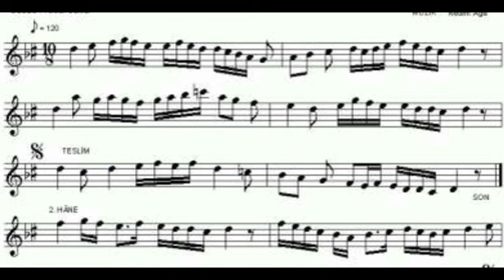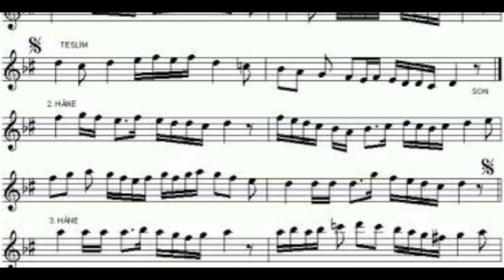Sultaniyegah Saz Semaisi Nedim Ağa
Makam : Sultaniyegah
Beste : Nedim Ağa
Usül : Aksak Semai
Ney : İsmail Yörükçüoğlu
Tanbur : Emre Düzgün
Ahenk : Kız Ney
Hazırlayan : Atalay Saraloğlu

Emre DÜZÜN
1991 yılında Giresun’da doğdu. Mûsikîye bağlamaya ilgi duyarak ortaokul yıllarında başlamış
olan DÜZÜN, İlk ve Orta öğrenimini Sivas’ta tamamladı. Lise öğrenimini de 2009 yılında, yine Sivas’ta, Muzaffer Sarısözen Anadolu Güzel Sanatlar Lisesi’nde keman branşında tamamladı. Bu süreçte Kâmil ŞAKAR ve S. Eyyûbî IŞIKSAL ile Türk Mûsikîsi meşklerinde bulundu. Aynı yıl Selçuk Üniversitesi Dilek Sabancı Devlet Konservatuvarı Geleneksel Türk Sanat Müziği Bölümü’ne girmeye hak kazanarak Tanbûr branşında lisans sürecine başladı. Lisans öğrenimi süresince devlet sanatçısı tanbûrî Kağan ULAŞ’tan tanbûr dersleri, Doç. Dr. Sühan İRDEN’den ise nazariyat dersleri aldı. Yine bu süreçte şehir içi ve şehir dışı olmak üzere pek çok konser ve etkinlikte, çeşitli TRT sanatçılarına keman ve tanbûr ile refakatte bulundu. 2015 yılında lisans eğitimini tamamladı. Aynı sene içerisinde, Gazi Üniversitesi Güzel Sanatlar Enstitüsü, Türk Müziği Anabilim Dalı’nda Yüksek Lisans programına başladı. Yüksek lisans süresince Prof. Dr. Gülçin YAHYÂ KAÇAR, Prof. Dr. Mehmet GÖNÜL ve Doç. Dr. Recep USLU gibi hocalarla çalışma fırsatı buldu. 2019 yılında Doç. Dr. Vasfi HATİPOĞLU’nun danışmanlığında, “İzzettin Ökte’nin Tanbûr Taksîmlerinin Tahlîli” başlıklı tez çalışması ile Yüksek Lisans programından mezun olarak uzman unvanını aldı. 2020 yılında, Ankara Hacı Bayram Veli Üniversitesi Lisansüstü Eğitim Enstitüsü Türk Müziği Anabilim Dalı’nda Doktora programına başladı. Aynı yıl, Sivas Cumhuriyet Üniversitesi Türk Müziği Devlet Konservatuvarı’na Araştırma Görevlisi olarak atandı. 2020 yılından beri bu görevi sürdürmekte olup doktora sürecine ve mûsikî çalışmalarına devam etmektedir.

İsmail YÖRÜKÇÜOĞLU
1991 yılında Çanakkale’de doğdu. İlk ve orta öğrenimini Çanakkale’de tamamladı. Lise yıllarında Klâsik Türk Müziği ve Türk Tasavvuf Müziği’ne ilgi duyarak neye başladı. 2009 yılında girdiği Gazi Üniversitesi İktisadi ve İdari Bilimler Fakültesi İşletme Bölümü’nden 2013 yılında mezun oldu. Üniversite yıllarında Muzaffer Şenduran yönetimindeki Gazi Üniversitesi Türk Müziği Topluluğu’na devâm etti. 2013 yılında Gazi Üniversitesi Güzel Sanatlar Enstitüsü, Türk Müziği Anabilim Dalı’nda Yüksek Lisans’a başladı. 2017 yılında Buhûrîzâde Mustafâ Itrî Efendi’nin Segâh Âyîn-i Şerîfi’nin Elde Bulunan Beş Önemli Nüshasının Karşılaştırılarak İncelenmesi başlıklı tezi ile mezun oldu. Yüksek Lisans öğrenimi esnâsında 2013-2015 yılları arasında Kültür ve Turizm Bakanlığı Ankara Devlet Tiyatrosu’nda Öğrenci / Sanatçı (Neyzen) olarak görev yaptı. 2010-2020 yılları arasında Kültür Bakanlığı sanatçısı Müzikolog Dr. Timuçin Çevikoğlu ile başladığı ney, repertuar ve kuram çalışmalarını sürdürdü. Hâlen, Ankara Hacı Bayram Veli Üniversitesi Lisansüstü Eğitim Enstitüsü Türk Müziği Anabilim Dalı’nda Doktora öğrenimini sürdürmektedir. 2018 yılından beri Sivas Cumhuriyet Üniversitesi Türk Müziği Devlet Konservatuvarı’nda Öğretim Görevlisi olarak görev yapmaktadır.